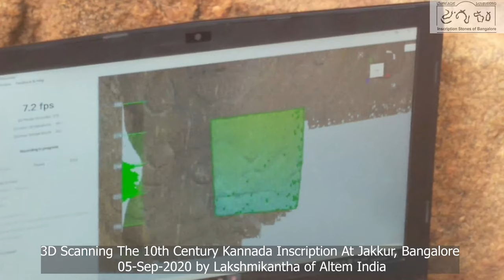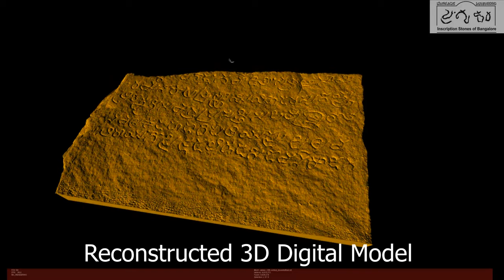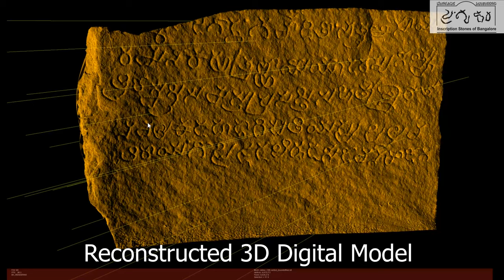The Power of Technology Used For Heritage Conservation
This video clip shows the process of high resolution 3D digital scanning the 10th century Kannada inscription at Jakkur and the 3D digital model created from scan data

While this modern technique is a huge improvement over traditional 2d methods such as estampage or flour tracing for reading inscriptions, its most important benefit is that once an inscription stone is scanned it is accurately preserved for posterity !

A 3D digital model also provides the ability to recreate exact physical copies of the inscription stone in metal, wood, stone...in whatever material of whatever sizes we want ! This is how hundreds of 1/8th scale metal replicas of the Hebbal-Kittayya veeragallu were made and used to raise funds for the Ganga style mantapa . These beautiful replicas are now proudly displayed in homes and offices worldwide.

Many, many thanks to the few conscientious citizens funding the 3d scanning initiative.

If you would also like to join us in this conservation effort and help fund this initiative please contact Udaya Kumar P L @ 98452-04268